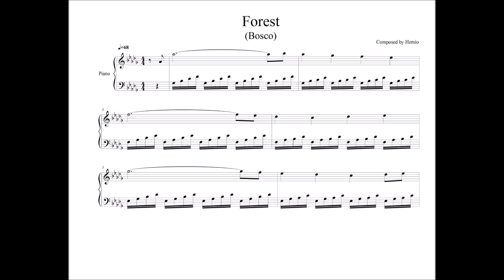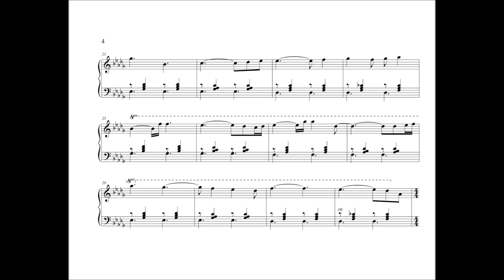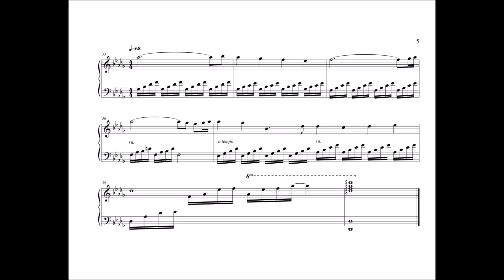Bosco (Forest) Composed by Hemio(헤미오) - New age piano / 뉴에이지 피아노 sheet music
Associated Performer, Piano : 먼지수 Dust Soo